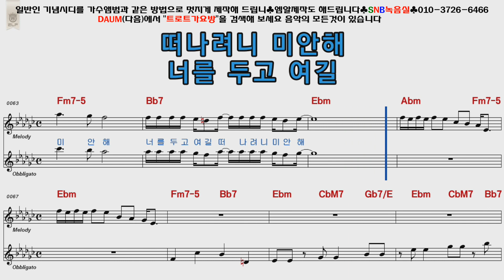태진아 미안미안해 여자키